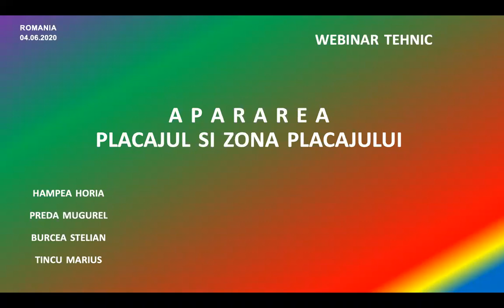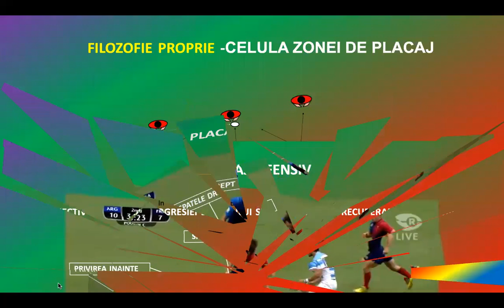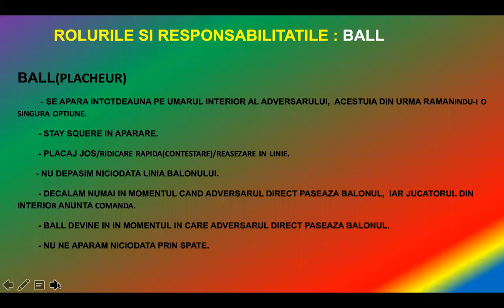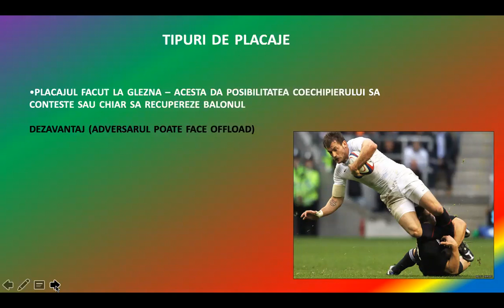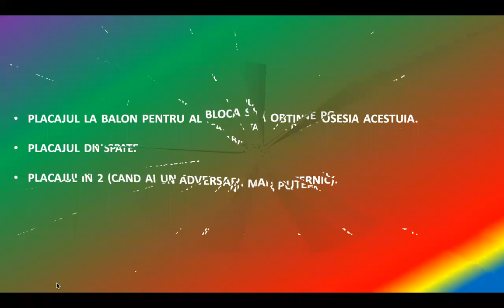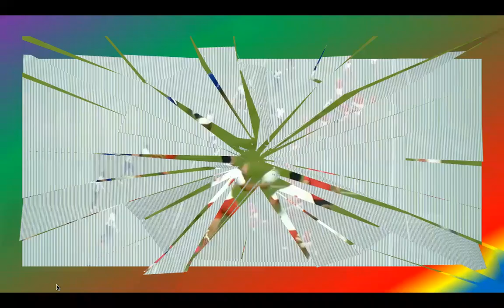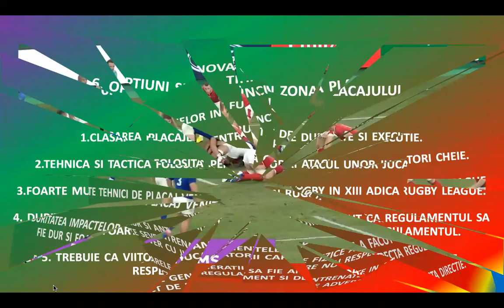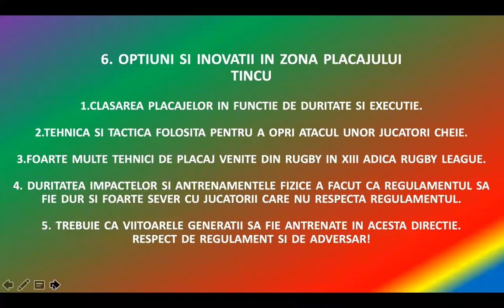Apararea Zona de placaj